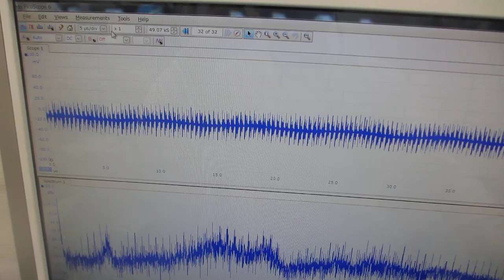超音波の非線形発振制御技術――スイープ発振ノウハウ――（超音波システム研究所）